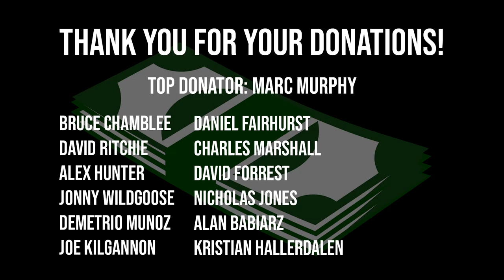ROAD TO WORLD'S STRONGEST MAN | OUR SECRET WEAPON!| Episode 13